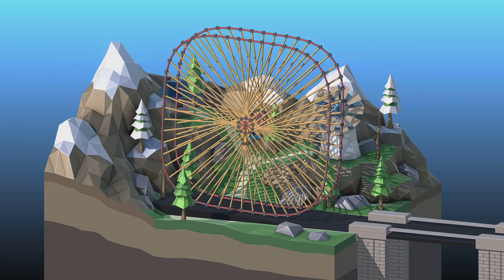Amoeba Wheel BONUS | (10 Pedal; 5 Spokes/Pedal Variant)